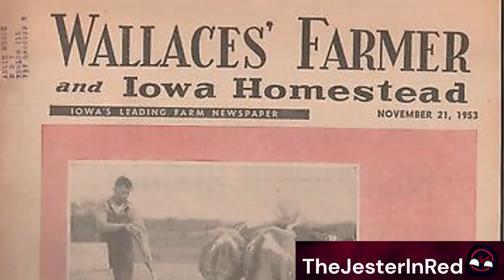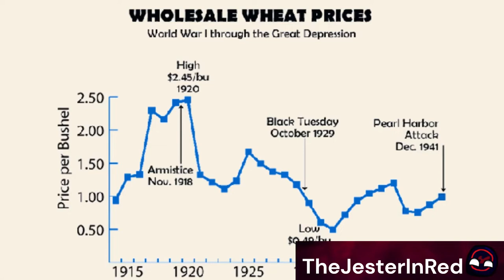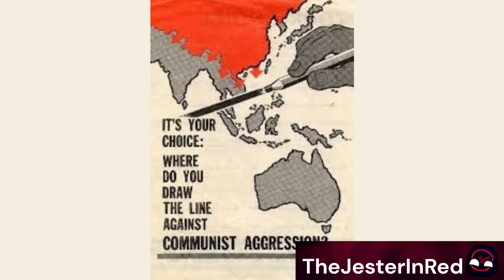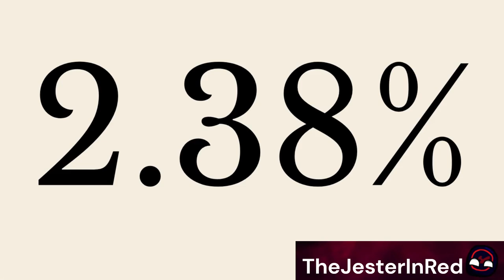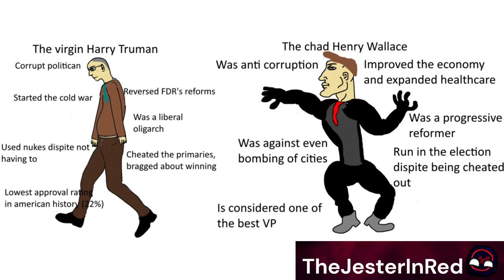Henry A. Wallace: America's Almost Socialist President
Henry A. Wallace is a name that has been forgotten by many Americans in the 21st history. But while his name may be mostly forgotten by the general populace, his legacy and influence on modern American politics remains great. But who is Henry A. Wallace? And how come he is known as America's 𝘢𝘭𝘮𝘰𝘴𝘵  socialist president?